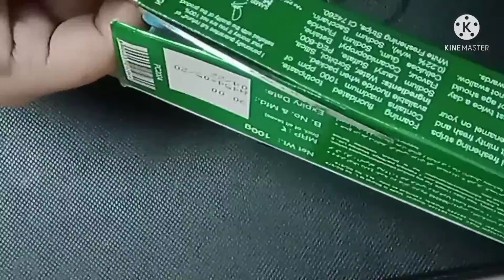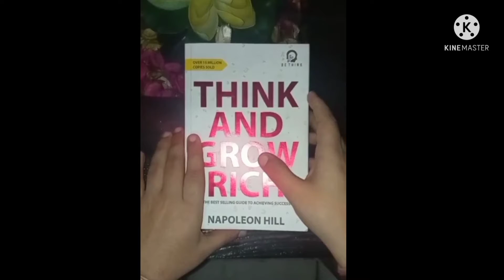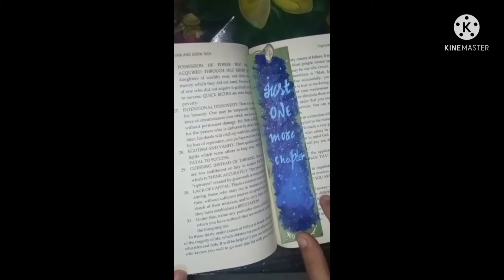handmade bookmarks (letsupcycle)